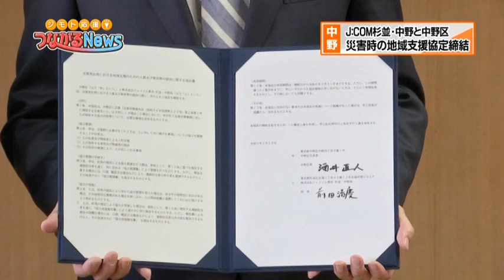災害発生時の地域支援に関する協定締結 2023.2.28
J-COM中野杉並と中野区の締結
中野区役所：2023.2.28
air：2023.3.2